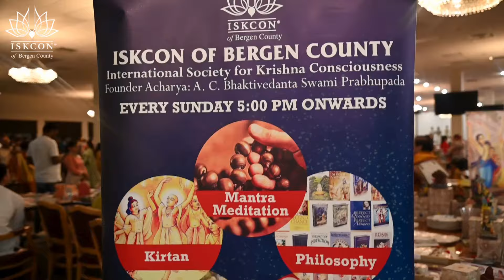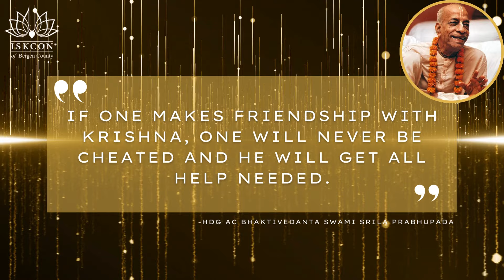❤️💙 Janmashtami Highlights 2024❤️💙 CLICK TO WATCH THE MOST GRAND EVENT OF THE YEAR